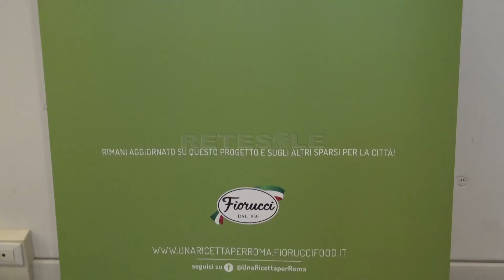RETESOLE TG LAZIO "Una ricetta per Roma" riqualifica 5 parchi cittadini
Altalene, scivoli, giostre e giochi per rifare il look ai parchi  della capitale. Nasce dall'incontro tra pubblico e privato l'iniziativa “Una ricetta per Roma”. Un progetto di riqualificazione delle aree gioco cittadine, spesso abbandonate all'incuria.
La convenzione stipulata tra l'assessorato alla Sostenibilità Ambientale e l'azienda Fiorucci parte da 5 aree situate in altrettanti parchi: villa De Sanctis nel Municipio V, il parco Corto Maltese al Torrino, e poi il parco Lima nel quartiere San Paolo,Villa Lais al Tuscolano e via Vanni alla Massimina. Il tutto grazie alla donazione dell'1 % dei ricavati dell'azienda finanziatrice che vuole così ricambiare l'affetto dei suoi consumatori.
Importante per l'amministrazione permettere alle imprese interessate di potere investire nella città garantendo tempi certi e procedure trasparenti.
L'iniziativa proseguirà per tutto il 2018, fino a regalare ad ogni Municipio un nuovo spazio in cui far giocare i bambini